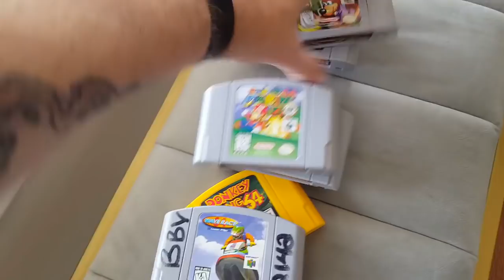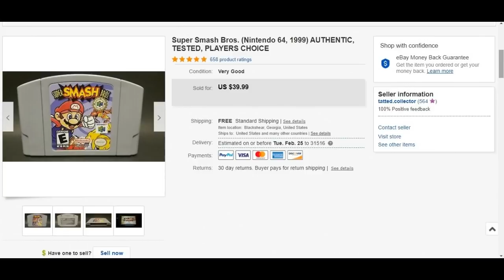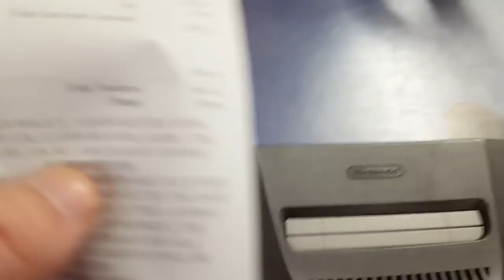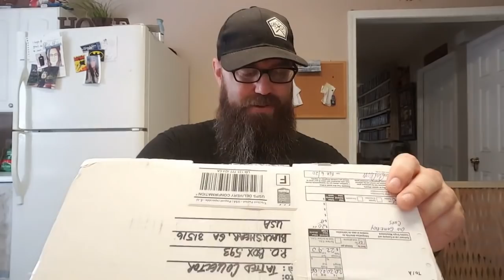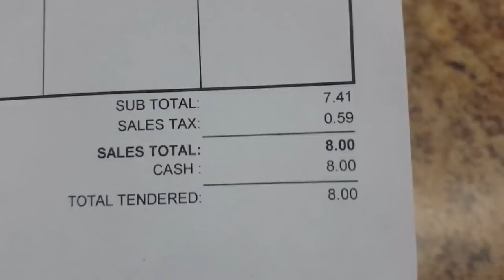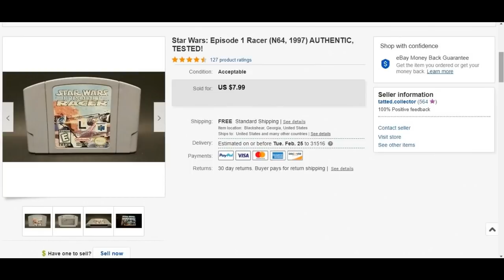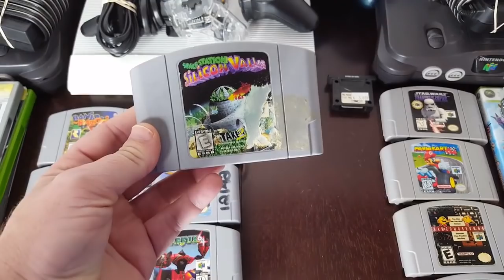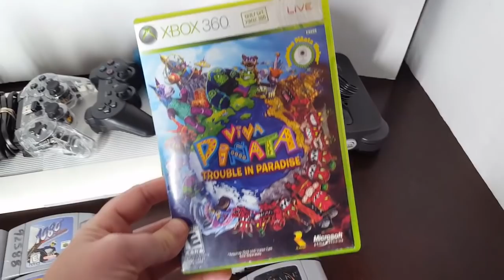Live Video Game Hunting Ep. 92 - The SCORES Keep Coming!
My eBay Store: